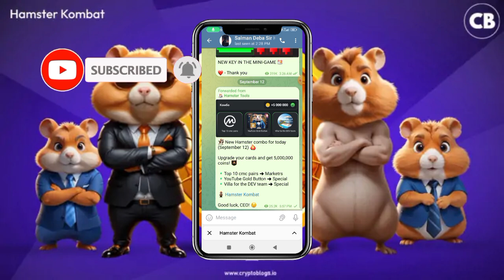12th September Daily combo hamster kombat 2024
Alam Tech is the channel where you will find all the Tech And Online Earning Related If you like to watch such type of videos, here you will get the amazing type of content.

Hello doston to is video mein bataya hun ki aaj 12 September ka aapko Hamster combat ka daily combo kya hai to please guys hope aapko video Pasand Aaya Hoga hop aapko video informative laga hua to please like Karen subscribe Karen share Karen aur ho sake bail icon Kabhi daba De Taki Mere latest videos aapko Milta Rahe daily

Connect us on different social media platforms: